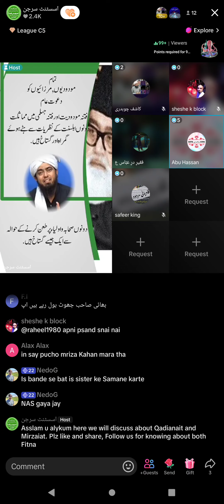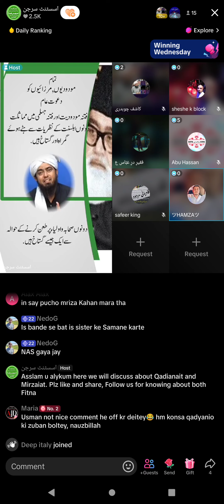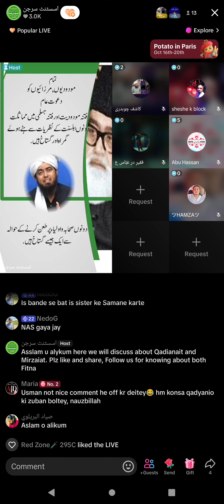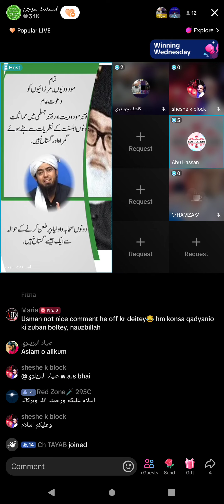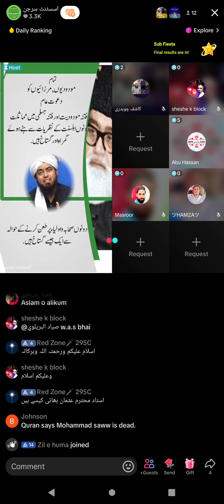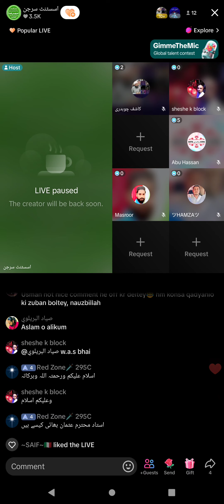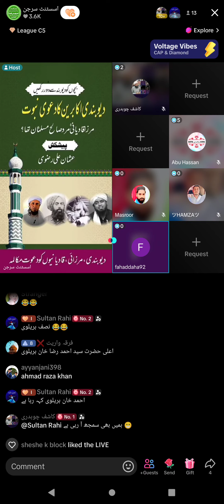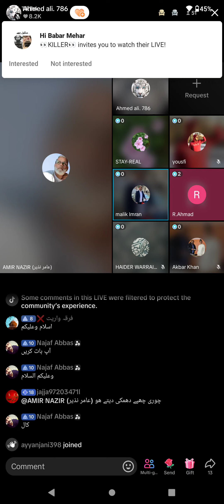4148 - Usman Ali Rizvi, Faizan Butt, Asif Abu Hassan, Broad on Engineer Muhammad Ali Mirza Junior,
- Usman Ali Rizvi, Faizan Butt, Asif Abu Hassan, Broad on Engineer Muhammad Ali Mirza Junior,